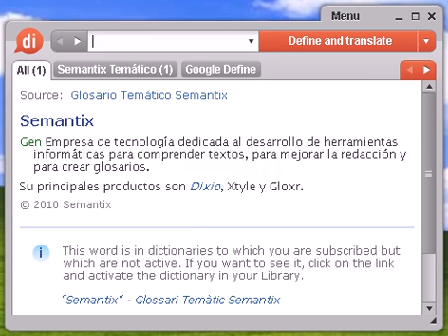Definición de salvadora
salvadora, diccionario, define, definir, significado, español, castellano, Dixio